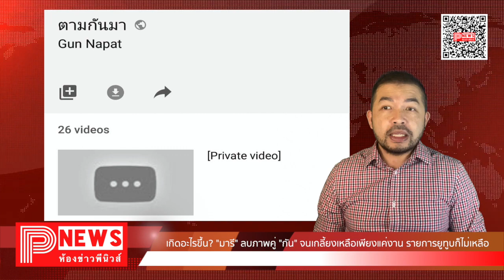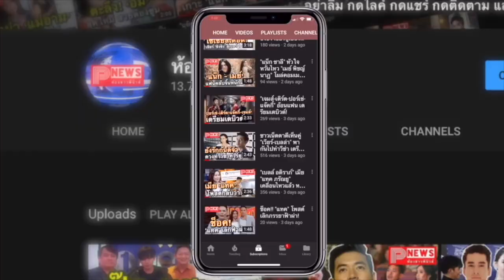ห้องข่าวพีนิวส์ | เกิดอะไรขึ้น? "มารี" ลบภาพคู่ "กัน" เกลี้ยงเหลือเพียงแค่งาน รายการยูทูบก็ไม่เหลือ